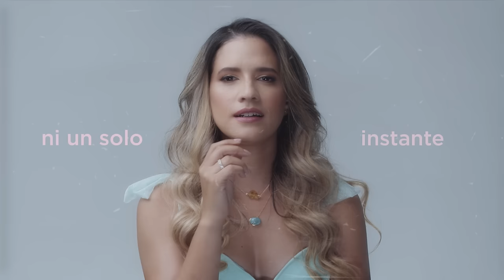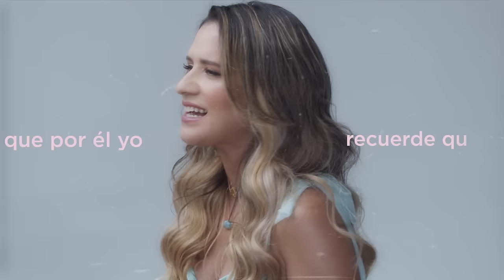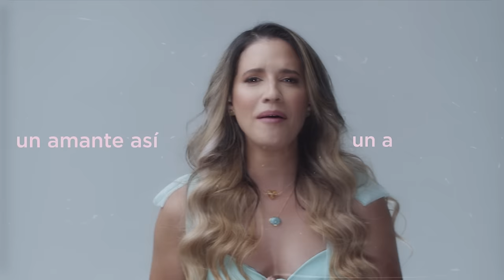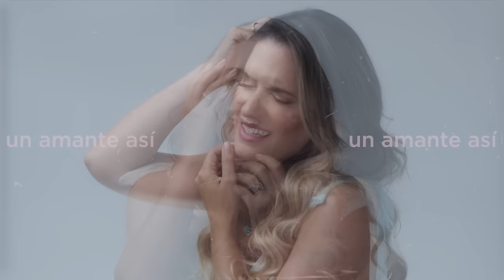Nathalie Hazim - Un Amante Así (Video con Letra Oficial)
Compositor: Cheo Zorrilla
Productor: Manuel Tejada